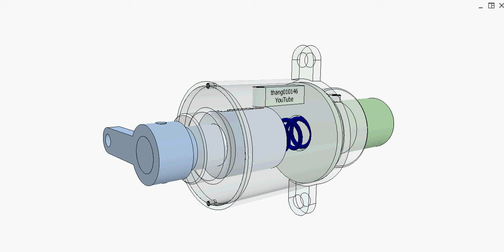Press to turn 90 deg. forward and backward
Press the green button to turn the blue crank 90 degrees.
Press the green button again to turn the blue crank back.
Red spring pin moves in X-shaped groove of the blue cam.
The groove has different depths that ensure the pin moves as shown in the video.
This video was made at the request of a YouTube viewer.
The reverse stroke of the blue button is caused by the force of the blue spring, so it is fast enough to pass the intersection of the cam groove.